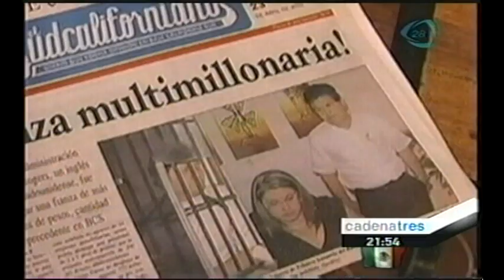CadenaTres BCS Abogados del Presunto defraudador Kerry Rogers Acusan al Gobernador